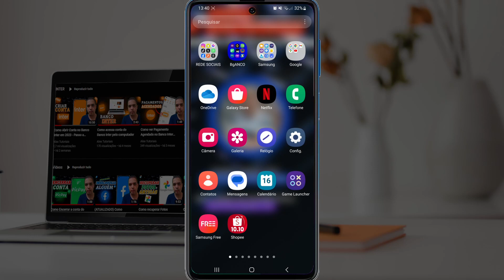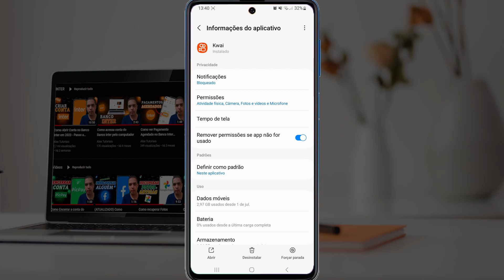Como desinstalar o Kwai Alex Tutoriais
E hoje vou mostrar para você como que faz para desinstalar o Kwai do Celular, um passo a passo para você.